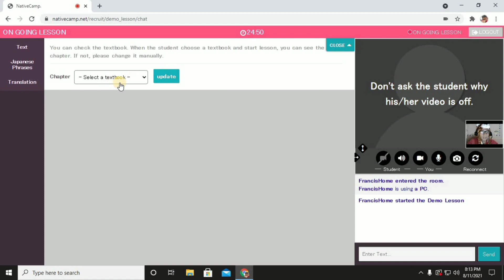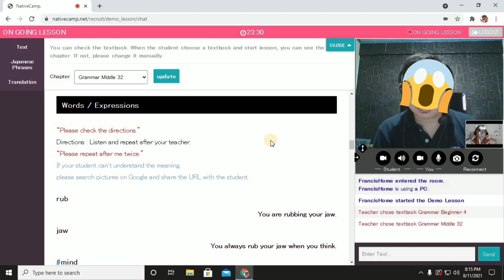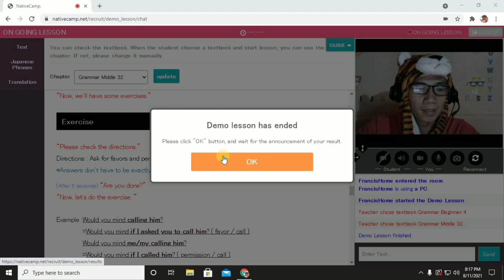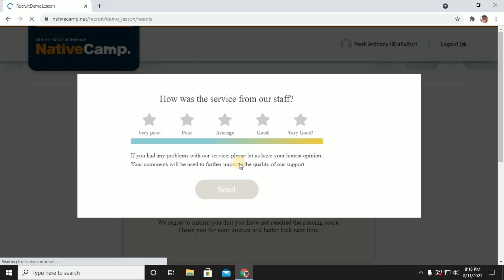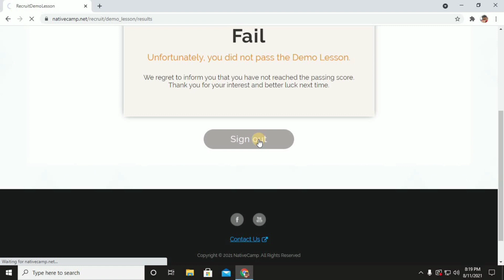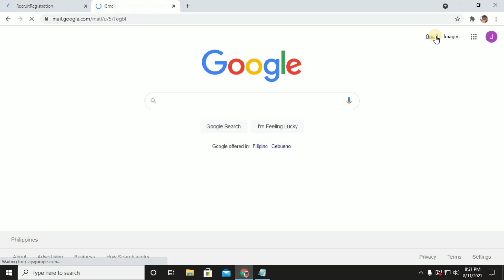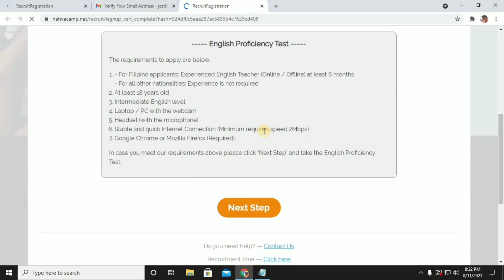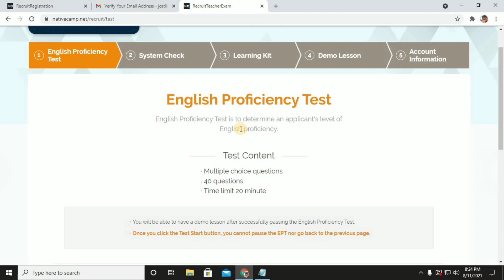My Third (3rd) & FINAL Last Attempt Actual Demo Lesson At Native Camp | WHY DID I FAIL😢 [ESL 2021]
Here's my actual third and FINAL last attempt demo lesson in native camp but unfortunately I failed again. Please watch the whole video to find out why did I fail and to get some tips.